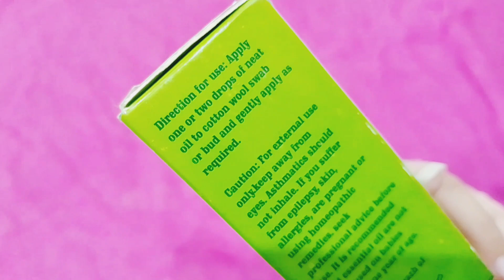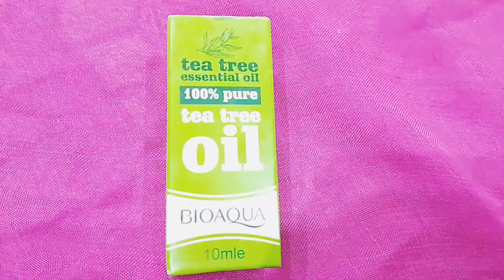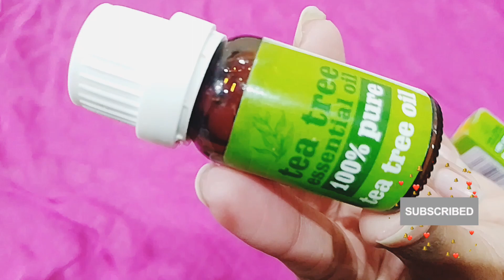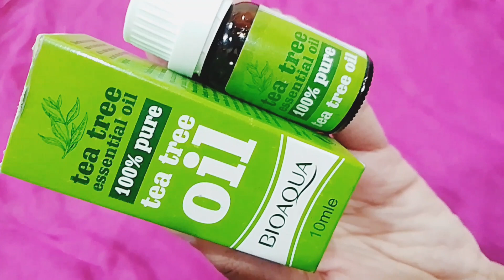BIOAQUA TEA TREE OIL |TEA TREE OIL USE |HOW TO USE TEA TREE OIL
bioaqua tea tree oil
tea tree oil use
how to use tea tree oil
best tea tree oil